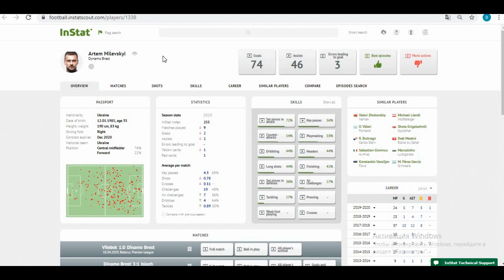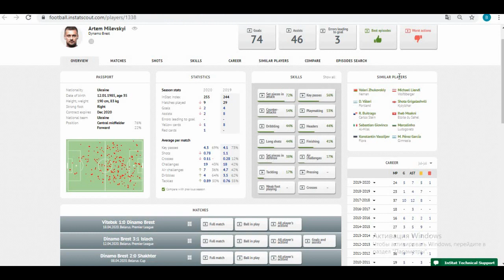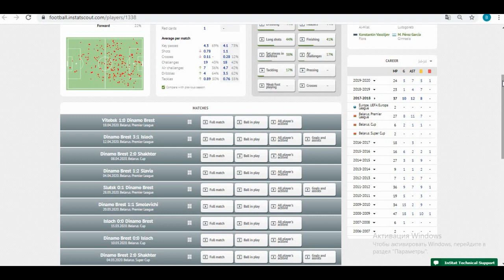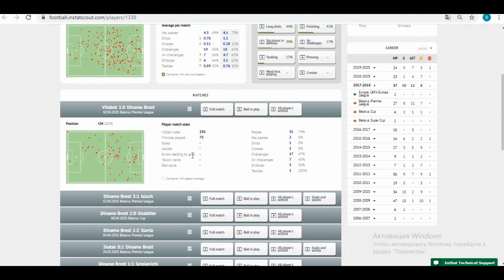Part 2.1 - Player profile overview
Get to know new InStat Scout dashboard. Video by Master Class Performance